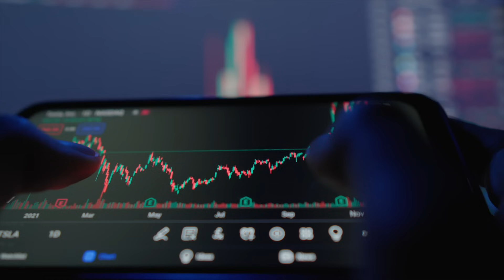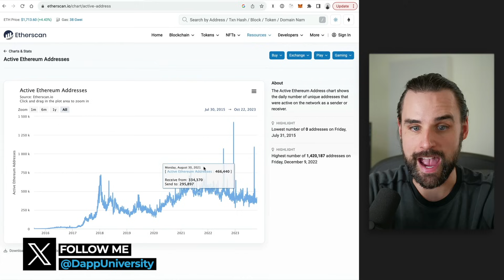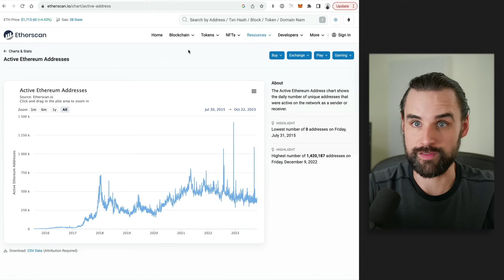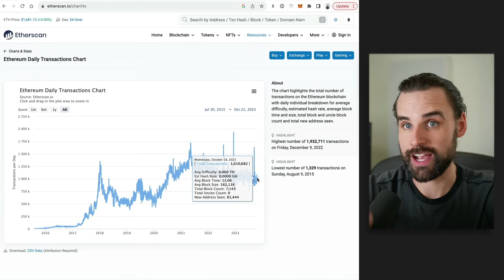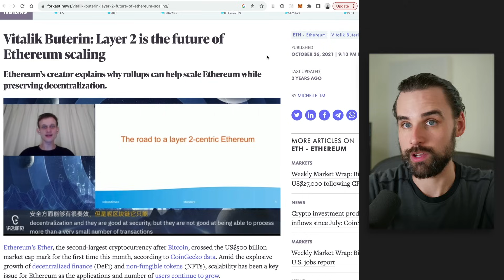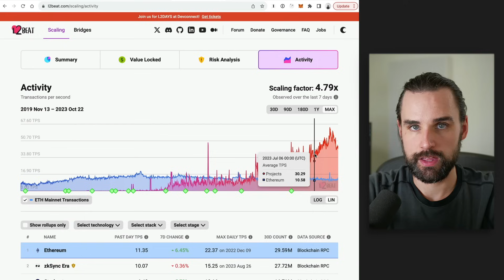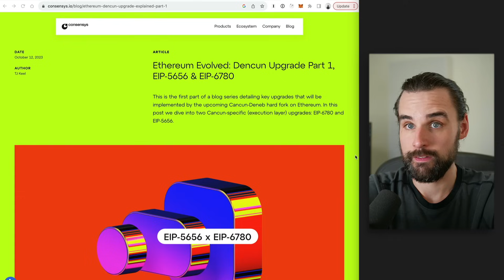Why people are leaving Ethereum